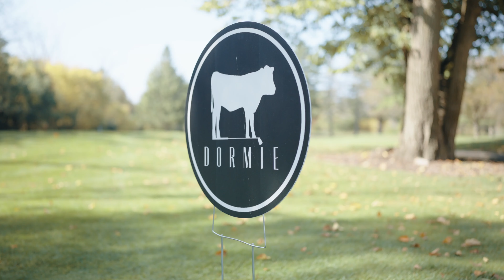2023 Canada Basketball Foundation Golf Classic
The annual Canada Basketball Foundation Golf Classic once again welcomed Canada Basketball friends, family, alumni and partners out to King Valley Golf Club this fall for a day of fun & sun on the course, in support of the CBF.

Huge thanks to our event partners Toyota Canada, Gatorade Canada, YUTE Studios, the Canadian Olympic Committee, Nike, Decor & More, and Dormie.